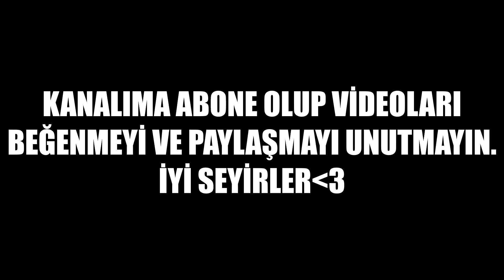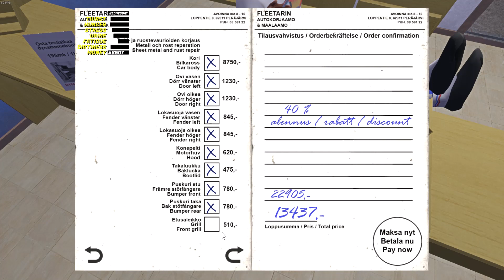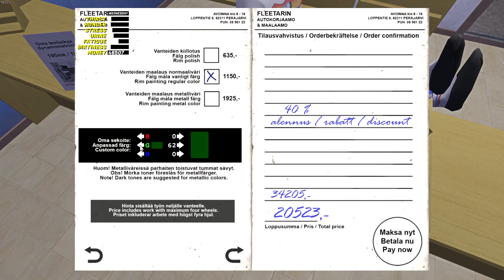PLAKAMI VERMEYENİN SONU B*K YOLUDUR(VANDALİZM GÖREVİ)//MY SUMMER CAR#37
Bugün aracımı testten bırakan adamdan intikamını almamız gerekiyor.Ustanın önceki bölümlerde rica ettiği pislik işini yaparak intikamımızı ve ustadan ödülümüzü aldık.Umarım izlerken zevk alırsınız.İyi seyirler.

Sistem ve Ekipmanlarım:

Ana Kart:ASROCK H310CM-HDV
Ekran Kartı:SAPPHIRE PULSE RADEON RX 570 ITX
SSD:PİONEER APS-SL3N-240 240GB
HDD:SEAGATE BARRACUDA 1TB 7200
Ram:ADATA 8GB 1600MHZ
İşlemci:INTEL CORE i3-9100F 3.60GH
Güç Kaynağı:AERO COOL VX PLUS 500
Kasa:AERO COOL RGB FLOW MİD TOWER CASE-SİYAH
Monitör:ASUS VG248 SERİES
Mouse:LOGİTECH G300S
Klavye:RAMPAGE KB-R34
Kulaklık:IPHONE TELEFON KULAKLIK
Hoparlör:LOGİTECH Z150 2.0 MULTİMEDYA-SİYAH
Direksiyon:LOGİTECH G920+SHİFTER